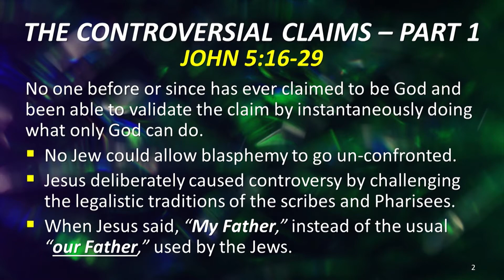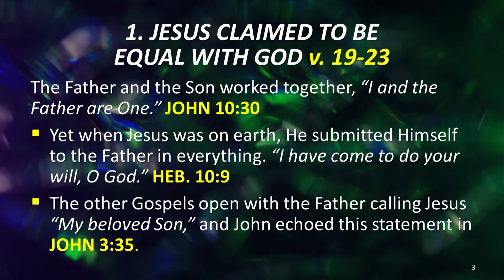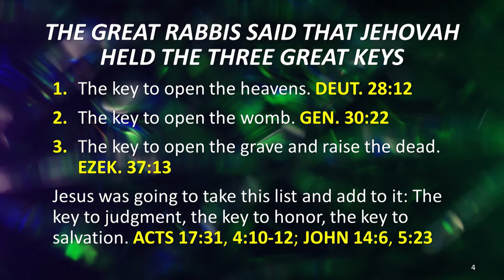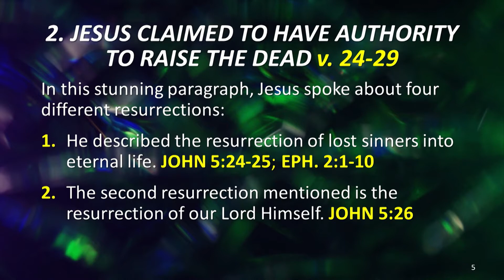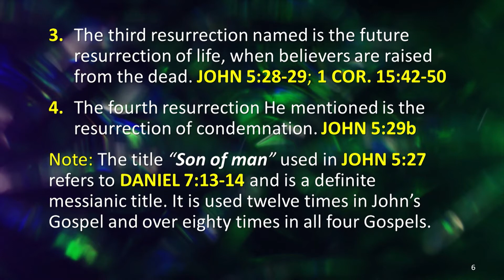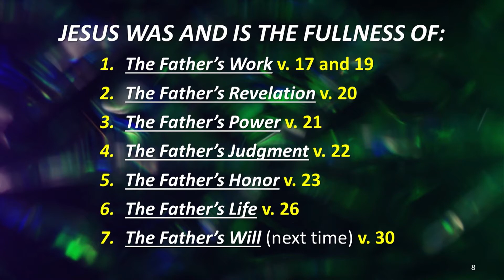The Controversial Claims - Part 1 (John 5:16-18) 11/26/17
This is the sermon from our Sunday morning service on 11/26/2017 titled "The Controversial Claims (Part 1)" on John 5:16-18 with Pastor Jeff Gill.